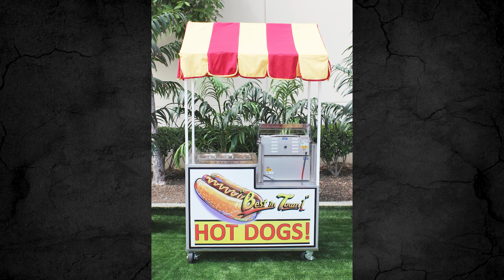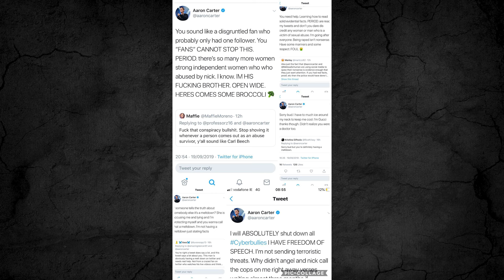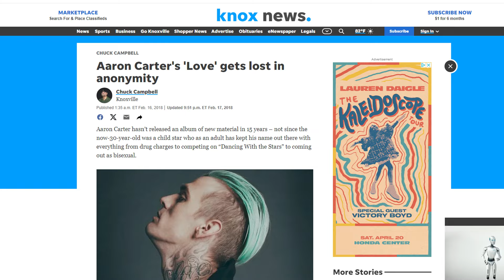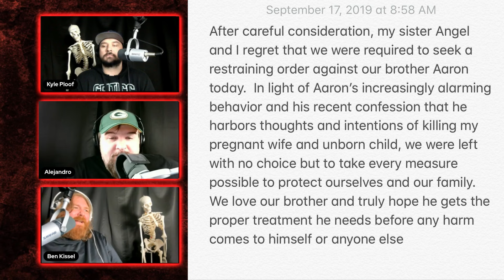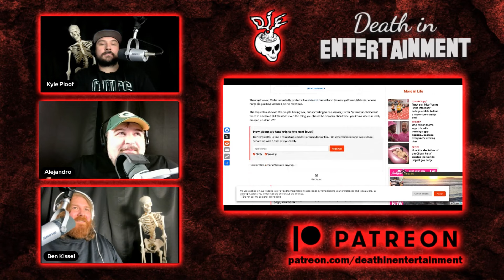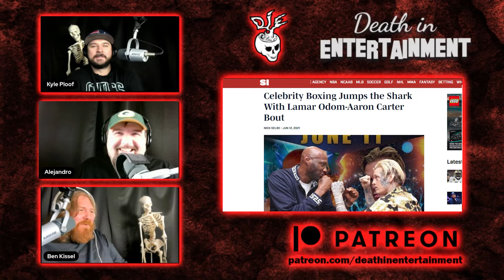Aaron Carter's CRAZY Later Career: Dancing, Tweeting & Boxing (with BEN KISSEL)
This is an excerpt from our Podcast Episode 122: "Aaron Carter: The Rise and Fall of the Little Prince of Pop" featuring special guest BEN KISSEL!

Death in Entertainment is hosted by Kyle Ploof and Alejandro Dowling.